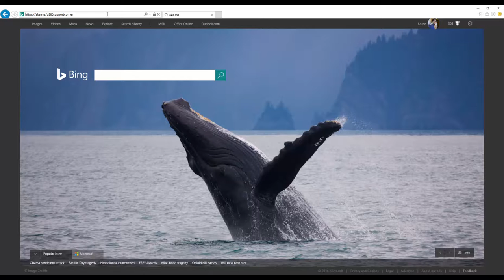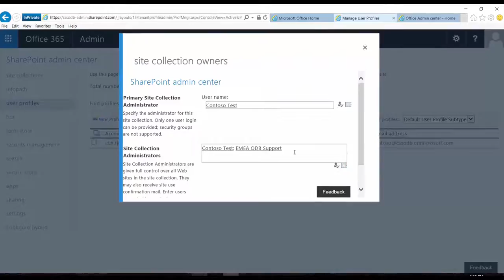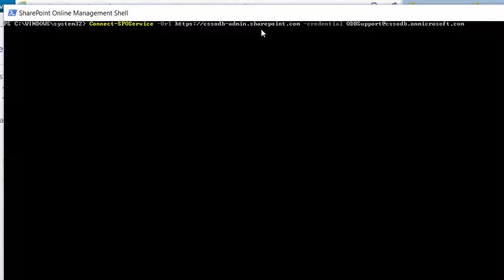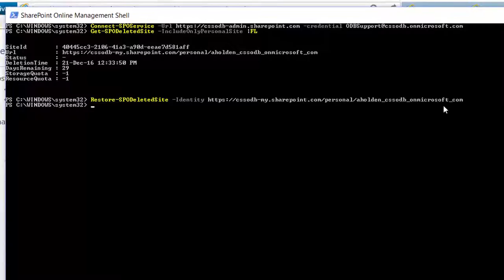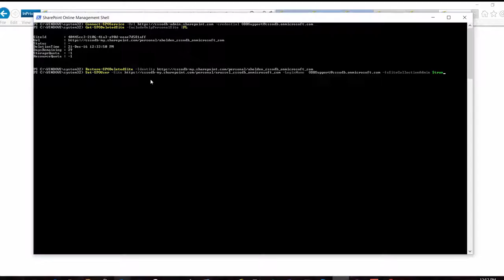Short Video: OneDrive for Business - Recover deleted MySite (Powershell)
You want to restore a users MySite, but you cannot access it in the Portal anymore? You can check through Powershell if this is still in the recycle bin and this video will show you exactly how.

For more info to retention and deletion of MySites please read the following KB article

Video steps:

1. Download and Install Sharepoint Management Shell

Get-SPODeletedSite -IncludeOnlyPersonalSite | fl  - will return all MySites that are in the Recycle Bin of the sitecollection, but are not visible on the Portal

Restore-SPODeletedSite -Identity “URL of the personal site of the user till username”

3. Now go to the browser login to the with your office 365 credentials and paste the restore users OneDrive link

4. In case you are getting the error access denied, use the below command to set your admin account as secondary owner.

Set-SPOUser -Site “Url of the personal site till user name” -LoginName  “login ID of the user who want to be made the secondary admin” -IsSiteCollectionAdmin $true

Now, the restored OneDrive can be accessed by the users MySite URL.

Level 100 – Basic

Language: English

Technology: Sharepoint / onedrive

This video have been delivered by: Manuela Rusu-Hack